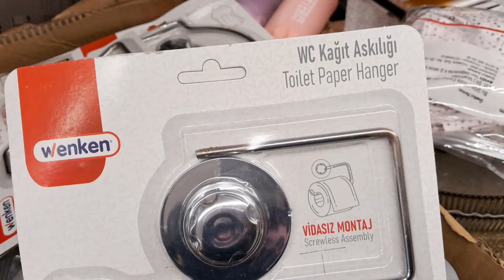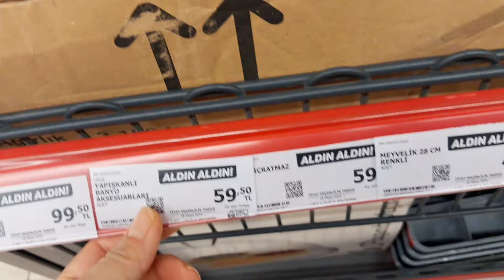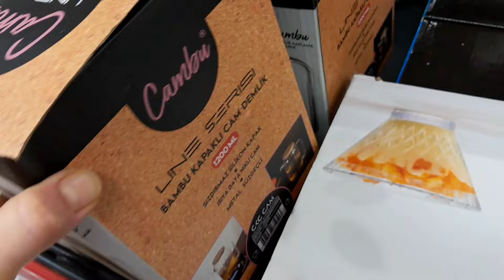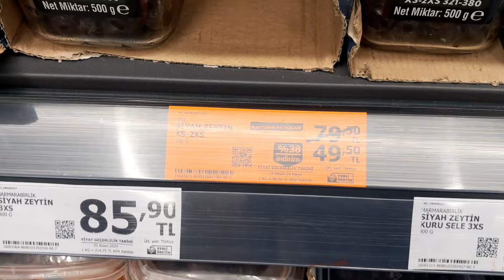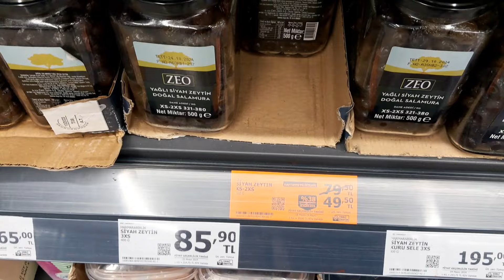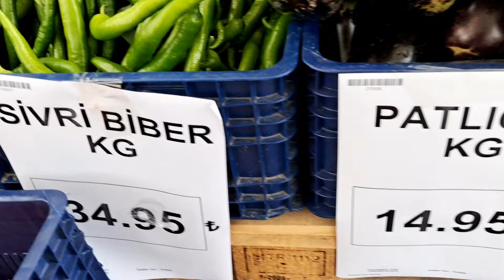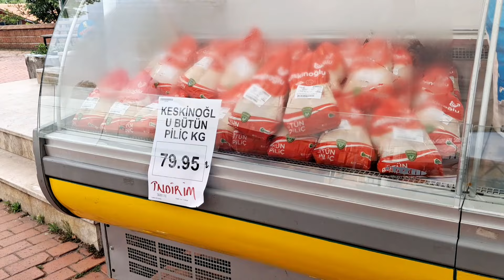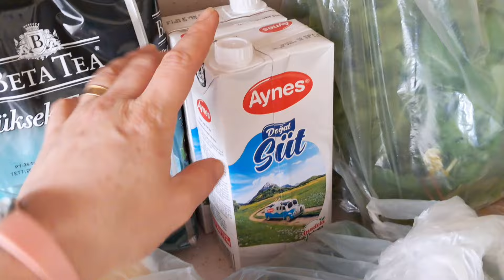9.95 E NE KALDI❌️FİYATLARA ŞAŞIRDIM❌️FIRTINA UYARISI GELDİ ÖNLEMİ ALDIM❌️SEBEP POLEN Mİ⁉️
9.95 E NE KALDI❌️FİYATLARA ŞAŞIRDIM❌️FIRTINA UYARISI GELDİ ÖNLEMİ ALDIM❌️SEBEP POLEN Mİ⁉️